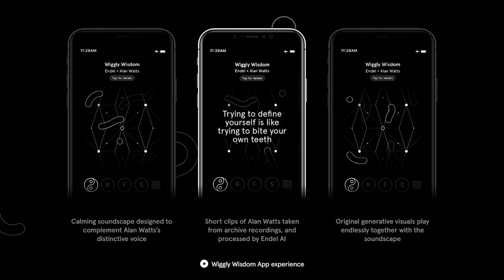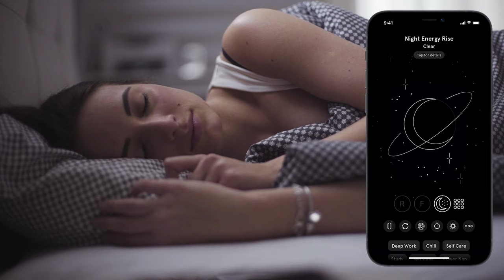Egyptian Mythology: The Amazing Creation of the Egyptian World - See U in History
The first 100 people to download Endel will get a free week of audio experiences! Feel more relaxed and focused with Endel.

Art: Caio Filipe
Script: Bruno Viriato